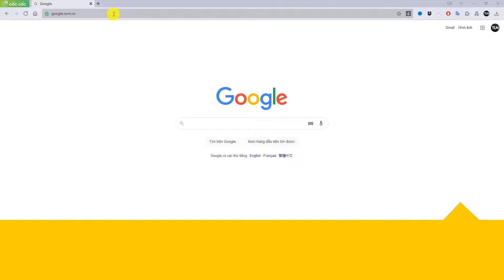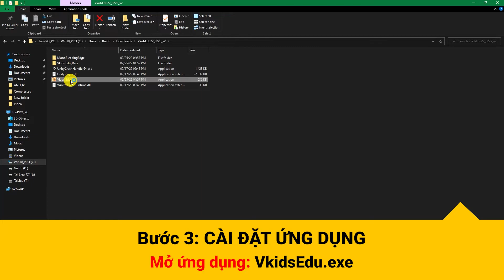Hướng dẫn cài dặt phần mềm Vkids Edu trên máy tính I bé học tiếng Anh - Vkids Edu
VKIDS EDU - Tiếng Anh toàn diện cho trẻ mới bắt đầu từ 2-13 tuổi theo chuẩn Anh Mỹ

► LUYỆN PHÁT ÂM VỚI GIÁO VIÊN BẢN NGỮ
Ứng dụng trí tuệ nhân tạo và công nghệ nhận diện phát âm độc quyền VSPEAK, trẻ sẽ được đội ngũ chuyên gia & các giáo viên bản ngữ hướng dẫn để phát âm từ vựng 1 thầy 1 trò thông qua camera. Công nghệ sẽ nhận diện, đánh giá khả năng phát âm của trẻ và chỉ ra lỗi sai chi tiết, giúp trẻ có thể điều chỉnh & phát âm chuẩn ngay từ khi còn nhỏ.

► GHI NHỚ TỪ VỰNG NHANH CHÓNG QUA CÁC TRÒ CHƠI HẤP DẪN
Với phương pháp Game-based Learning, các trò chơi sẽ được đưa vào bài học để con tiếp thu kiến thức một cách tự nhiên. Mở đầu mỗi bài học, bé sẽ được giới thiệu, luyện tập và ghi nhớ các từ vựng theo chủ đề qua các trò chơi học từ vựng đa dạng và thú vị. Sau khi học từ vựng, trẻ sẽ tiếp tục tham gia hơn 500 trò chơi khác nhau, giúp luyện nghe, luyện viết từ & luyện viết câu. Vkids Edu tạo hứng thú và hiệu quả học lâu dài cho trẻ, giúp các con có thể tự học mà không bị nhàm chán.

► TRUYỆN TRANH TƯƠNG TÁC GIÚP PHÁT TRIỂN TƯ DUY NGÔN NGỮ
Sau các trò chơi thú vị giúp bé làm quen và ghi nhớ từ vựng, Vkids Edu giúp bé hiểu hơn về các từ vựng đó thông qua các câu chuyện với ngữ cảnh cụ thể. Bé đọc truyện và tương tác với các đồ vật, nhân vật trong bài với phương pháp học tương tác ấn-chạm độc đáo. Hệ thống hơn 1000 truyện tương tác giúp bé xây dựng nền tảng từ vựng, ngữ pháp và cấu trúc câu vững chắc, để có thể viết và diễn đạt câu như người bản xứ. Vkids Edu phát triển với 7 cấp độ học theo năng lực ngôn ngữ với lộ trình phù hợp cho trẻ từ 2 – 13 tuổi, giúp các bé dễ dàng tiếp thu và liên tục nâng cấp trình độ của mình.

► HỌC PHÁT ÂM CHUẨN MỸ MỌI LÚC - MỌI NƠI
Giọng đọc chuẩn bản ngữ trong các câu chuyện giúp bé sớm hình thành khả năng phát âm chuẩn ngay từ nhỏ. Không cần tới sách vở hay bàn học, Vkids Edu giúp các bé có thể linh hoạt thời gian học Tiếng Anh tại nhà và có thể tự học mọi lúc mọi nơi, chỉ cần kết nối các thiết bị công nghệ như điện thoại, máy tính bảng…

GIỚI THIỆU
Thương hiệu Vkids được thành lập vào năm 2016, với mục tiêu là cùng nhau xây dựng những ứng dụng giáo dục chất lượng cao cho trẻ em, hỗ trợ các bậc phụ huynh nuôi dưỡng các bé trong thời đại kỹ thuật số.